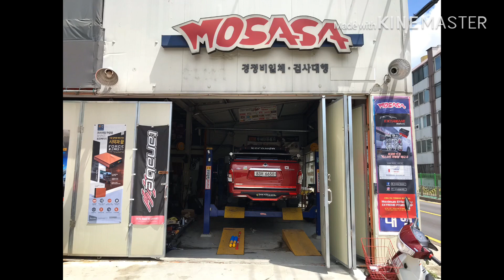구형 픽업트럭인 코란도 스포츠 리프트업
구형 모델이여도 모사사에서는 리프트업 튜닝을 합니다